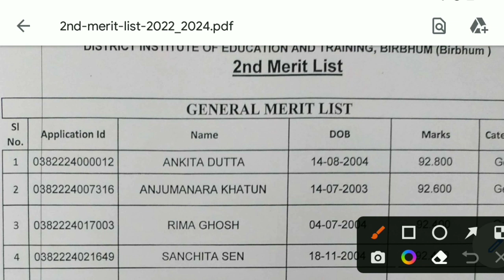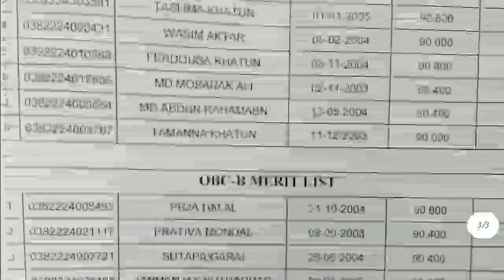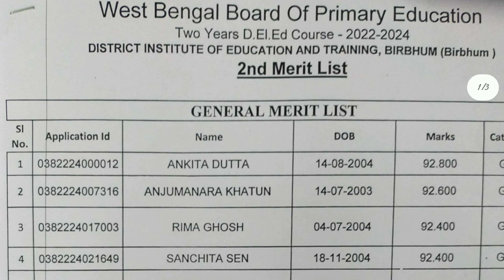WB D.El.Ed 2nd Merit List 2022-24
WB D.El.Ed Merit List 2022
WBBPE D.El.Ed. Merit List 2022

West Bengal Board of Primary Education has completed the WB D.El.Ed  Admission Form process for the academic session 2022-24. Many no. of candidates applied for admission into Two Years Diploma in Elementary Education (D.El.Ed). Now students are waiting for WBBPE D.El.Ed Merit List 2022  and searching online for it. WB Primary Education Board will be announcing the D.El.Ed Admission Merit List on 22 September 2022 Candidates applied for Diploma admission can check the WB Primary Education D.El.Ed Admission Merit List from the official website using the Login credentials.